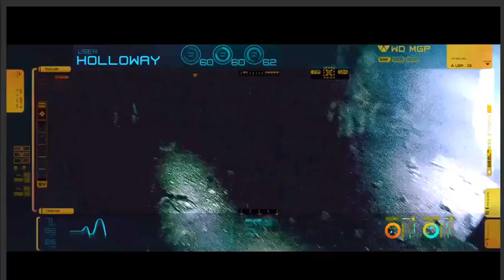Prometheus tunnel mapping with drones 480p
similar to leicas BLK 3d scanning future with self-flying drones in the movie Prometheus